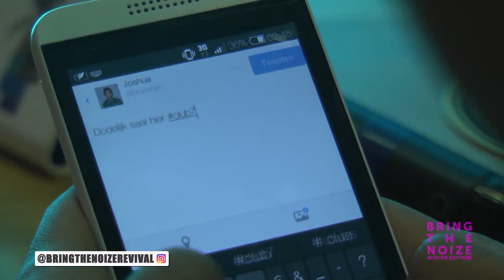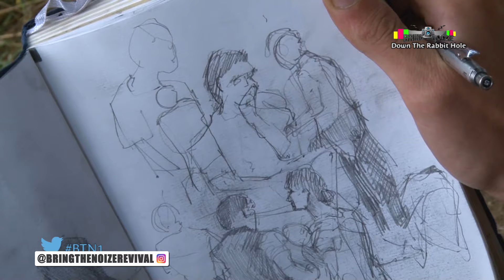BRING THE NOIZE: REWIND - aflevering 2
In Bring The Noize: Rewind blikken we terug op de eerste drie seizoenen van Bring The Noize, uit 2014 en 2015.
Vanaf 7 september aanstaande is het programma weer helemaal terug met een gloednieuw seizoen, onder de naam Bring The Noize: The Revival.
Volg het programma via Instagram op @bringthenoizerevival.